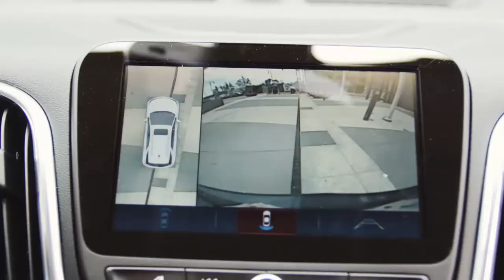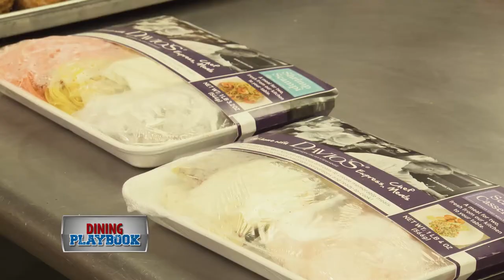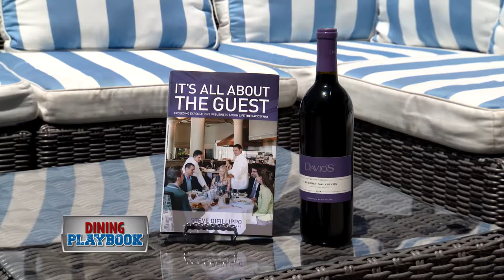Dining Playbook: Steve DiFillippo and the Davios Factory